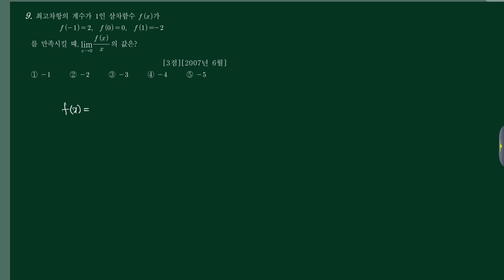미적분1 (2)함수의극한 (d)수식활용 08번 [200706 가05]